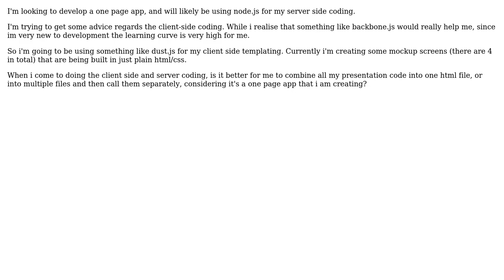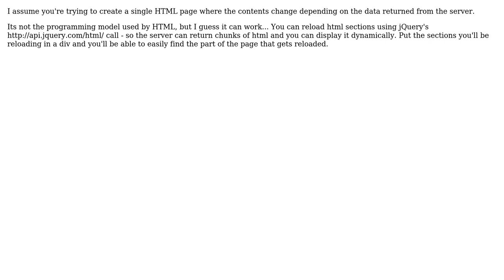Software Engineering: Structure of a single page app (2 Solutions!!)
Software Engineering: Structure of a single page app

With thanks & praise to God, and with thanks to the many people who have made this project possible! | Content (except music & images) licensed under CC BY-SA | Music | Images & others | With thanks to user Khuram Malik user keppla user gbjbaanb user Coral Doe and the Stack Exchange Network Trademarks are property of their respective owners. You are responsible for your own actions.